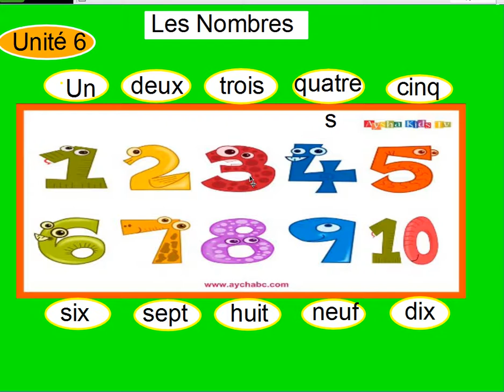الوحدة السادسه الصف الرابع